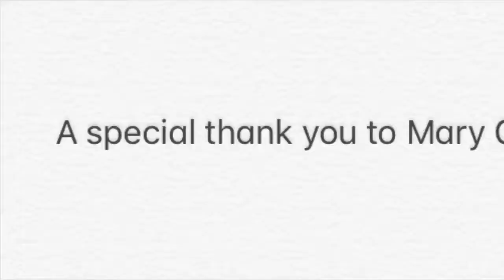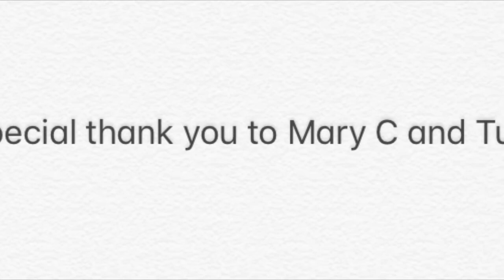Quarantine Jokes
LOL